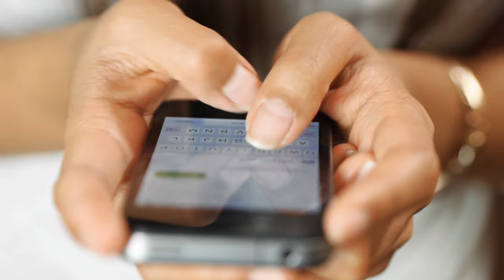अधूरी प्रेम कहानी टीवी सीरियल ! Shahnaz & Siddharth ! Mitali Nag & Kinshuk Mahajan !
Title: Adhuri Prem Kahani TV Serial Trailer.

 Many such love story serials are shown on TV, people are very much attracted towards that serial by watching the story, but in the stream of life, every kayak of love is not crossed, no matter how deep and true the love is.  Why not, a romantic serial full of some similar story is going to be seen on TV very soon, yes you are listening right, after watching the popularity of serials in the TV industry, the show maker now has a new show "Adhuri Prem  Story "to be seen on the small screen, so in today's video, we are going to give you all the information from the star cast of the serial" Adhuri Prem Kahani "to the releasing date, if you want to know also, then  Stay with us till the end of this video, as well as not forget to like the video for this upcoming romantic show.

 The soon to be aired small screen serial "Adhuri Prem Kahani" is a very emotional and romantic serial, in which we are going to see a tremendous love story of two estranged lovers, yes, the news that they are  The serial is being produced by two of TV industry's most famous show makers, "Nisar Parvez" and "Lalit Mohan", who produced the biggest headlines in the industry, "Is Pyar Ko Kya Naam Doon", now they have the serial "Adhuri"  Love Story "has started working on the story, yes, now we are going to see these great shows on TV very soon, it is being told that this serial is completely different and romantic from all the serial so far.  Is the one to watch, would be Wakei Interesting,.

 But if you talk about the star cast of the serial "Adhuri Prem Kahani", then let us tell you that in this blatant serial, "Afsar Bitiya" starred as "Krishna Pintu" with her naïve character, "Mithali"  Nag "is going to be seen, which is going to win the hearts of the audience with his incomplete love story, while the actor whose name has been selected is none other than his co-director" Kinshuk Mahajan ", who  She played the role of her husband in the show, and in this serial, she is going to be seen with him in a very romantic style, well apart from this, two other famous actors of TV have been named for working in the serial, including the industry.  Handsome hero "Siddharth Shukla" and his real-life girlfriend "Shehnaz Gill" are among the names, who are making a lot of headlines these days for their love affair, although the two have not yet worked on any TV show, but they got together  It was seen in a music video, where the duo was very much liked by the pair, Kher is knowledgeable about these 4 artists.  It seems that this serial Vakei is going to break the record of all the serial so far, but for your information, let us know that none of these artists have yet to work in the serial "Adhuri Prem Kahani".  Confirmation has not been given, and no official announcement of the serial has been made, due to which all of us will have to wait a little longer to watch this serial, but since the audience has come to know about this serial,  Since then, there has been a lot of craze between them for this serial.

 How excited are you to see the well serial "Adhuri Prem Kahani",?  Please tell us your opinion by commenting in the comment section below, as well as to know more such spicy news related to TV world, you must subscribe to our channel.